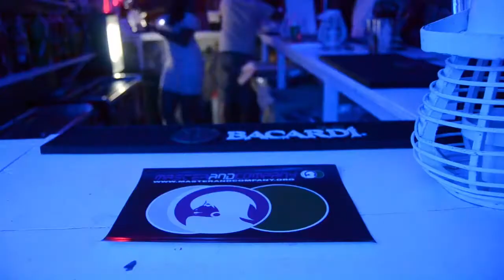It´s Magic - IX Aniversário Masterandcompany | Waikiki Summer Chic | Sáb. 29 de Junho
Masterandcompany - Produção de Imagem e Eventos
. Prestação de Serviços . Outsourcing . Catering Bar . Eventos . Consultadoria de Bar . Formação .